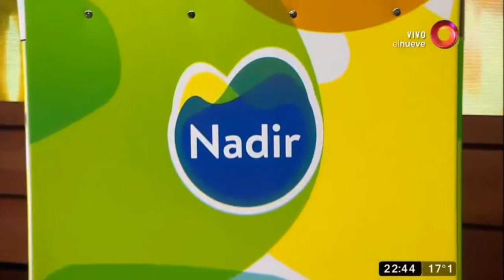coki ramirez en mdn 25-05-2017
gracias guillermo novelis,hernan caire y leo montero por la buena onda hasta la prox.